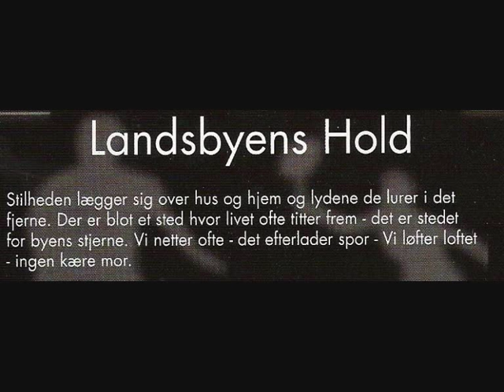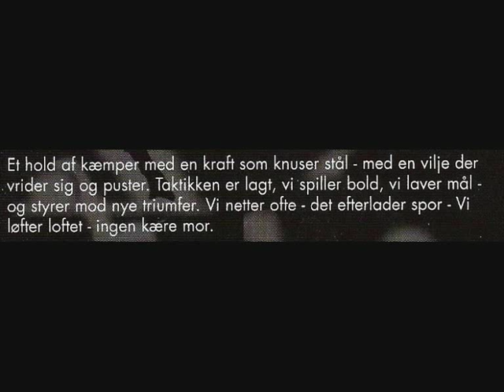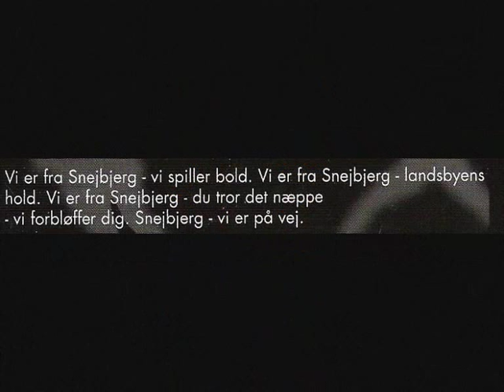Landsbyens Hold (Snejbjerg SG&I Sangen - m. tekst)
Vores BY, Vores Klub, Vores Sang :D